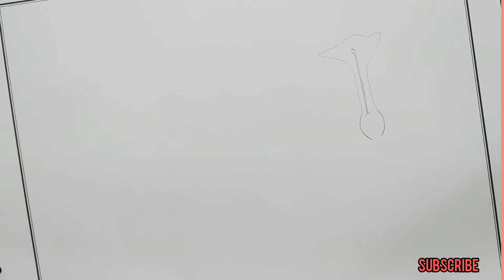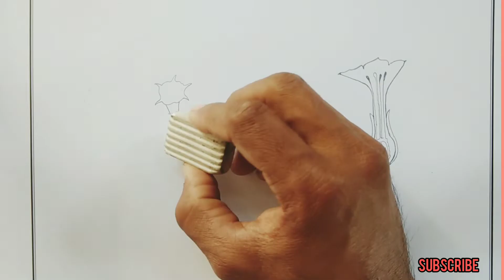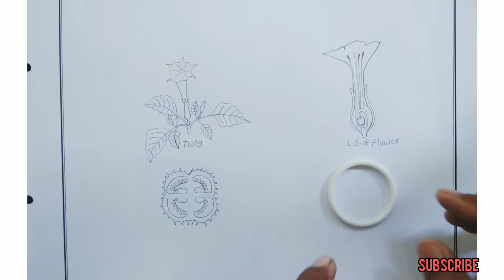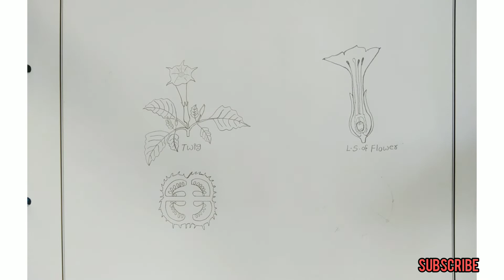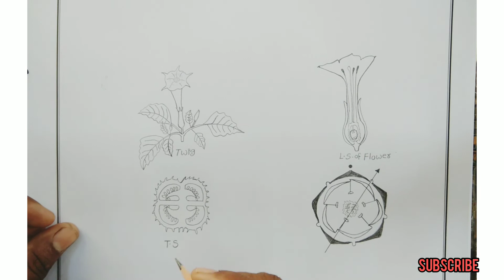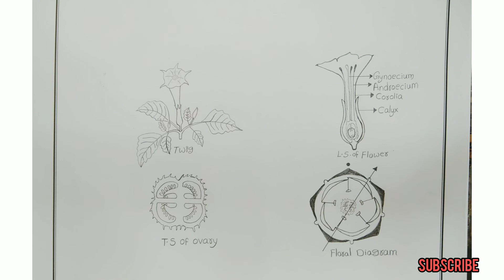solanaceae // how to draw solanaceae // solanaceae diagram //botanypracticalrecord12